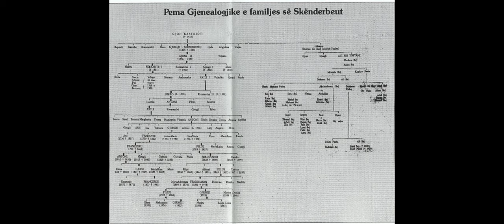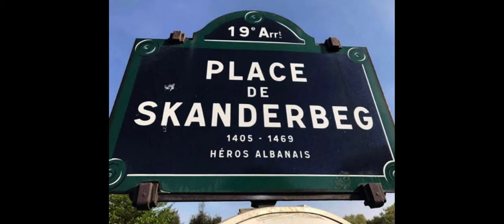Historia Si u zbulua pema gjenealogjike e familjes së Skënderbeut